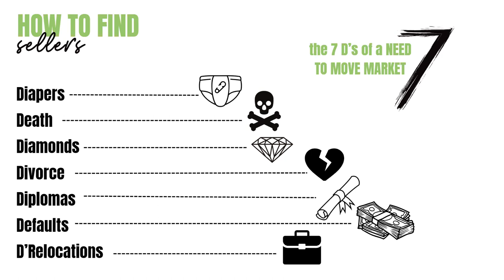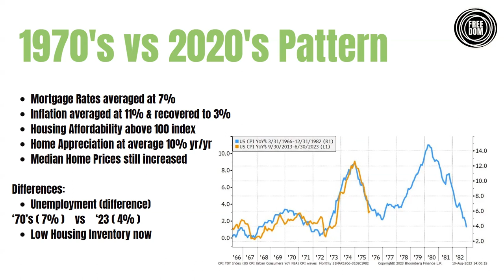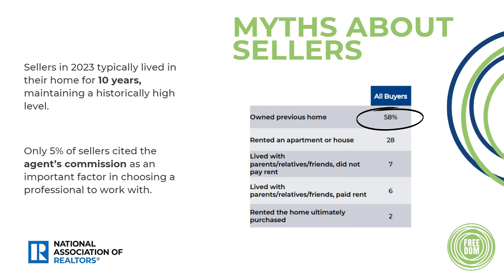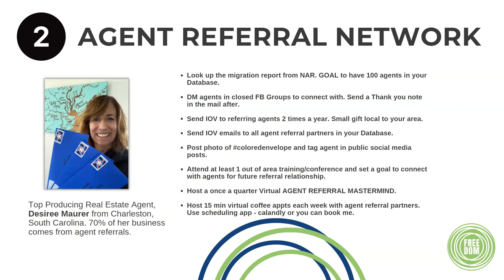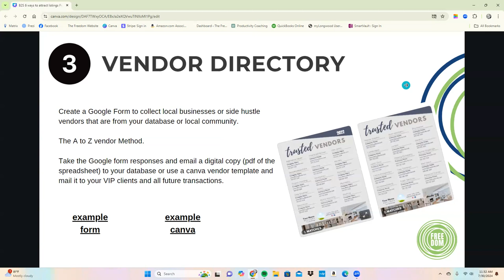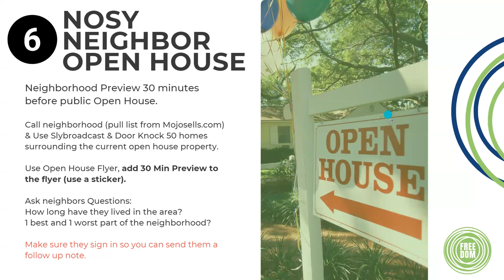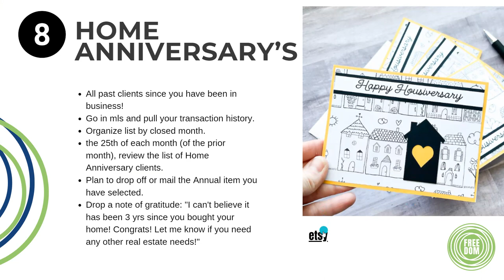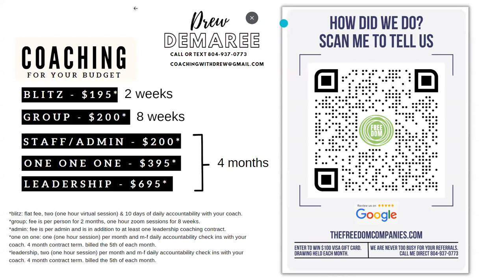Back To School Training Access - SELLER LEADS SESSION #1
SELLER LEAD SESSION #1 - Access to 1 hour training session recording of the top 8 ways to attract seller listings. Additional tools & resources will be provided based on the topic. All training recordings/tools will be sent to your registered email. Recorded on 7/30/24, facilitated by Drew DeMaree, Coach with The Freedom Companies.